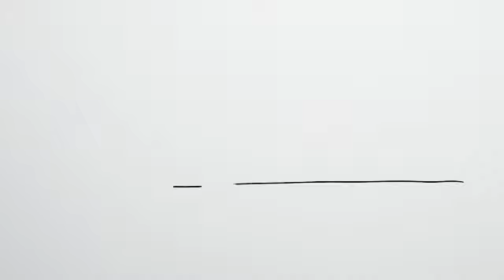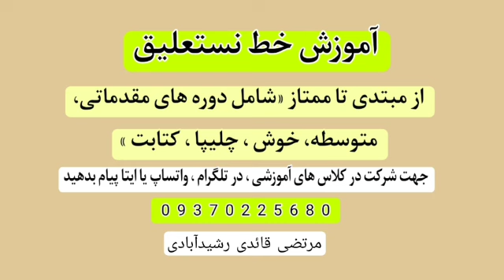خط نستعلیق ، آموزش خط نستعلیق توسط مرتضی قائدی رشیدآبادی ، آموزش خوشنویسی ، آموزش خط